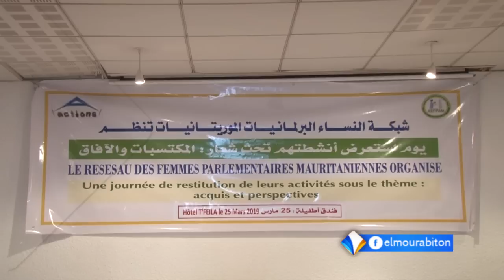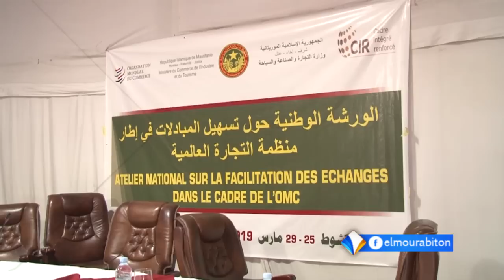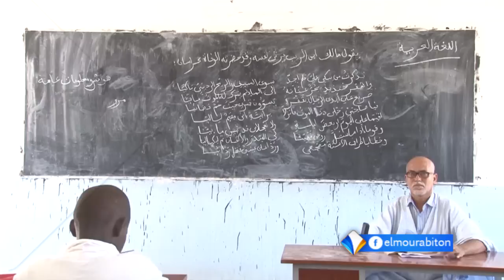نشرة أخبار الواحدة 26-03-2019 من قناة المرابطون